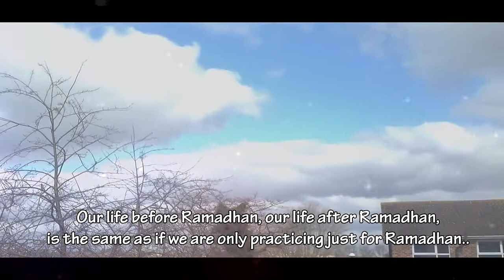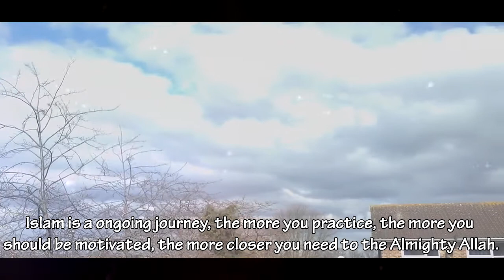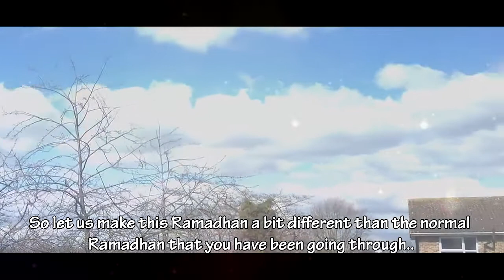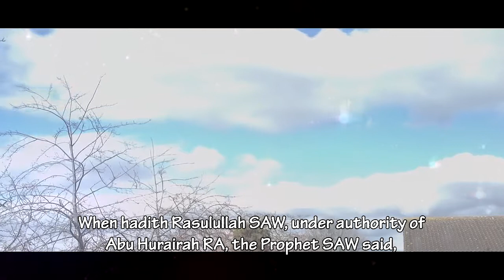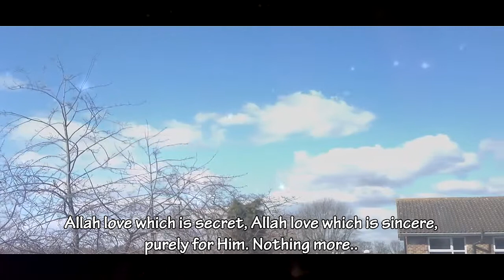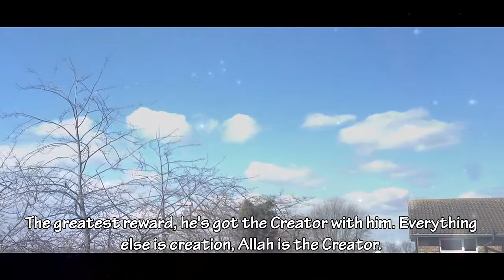Syeikh Khabbab Ahmed - Preparation for Ramadhan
From Khutbah dated 20 June 2014 at Muslim Welfare House of Sheffield (MWHS) given by Syeikh Khabbab Ahmed (Founder of Al Hashim Academy Dewsbury).

"it was Ramadhan 2014 that I fell in love with Allah"